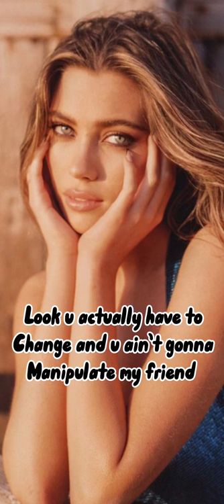Over protective brother pt 2